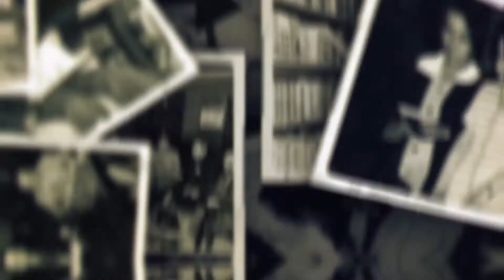65 Aniversario Biblioteca Moisés y Basi Mischne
Momentos, experiencias, personas, sueños, historias, conocimiento, libros y transformación. 📚💚 ¡Feliz 65 Aniversario Biblioteca Moisés y Basi Mischne, un pilar en nuestro Dépor!